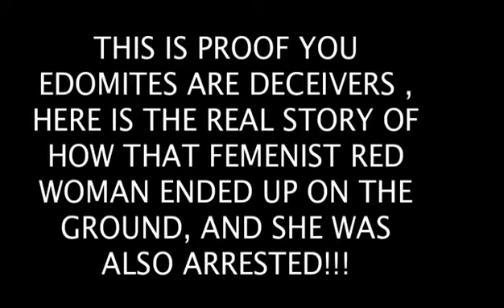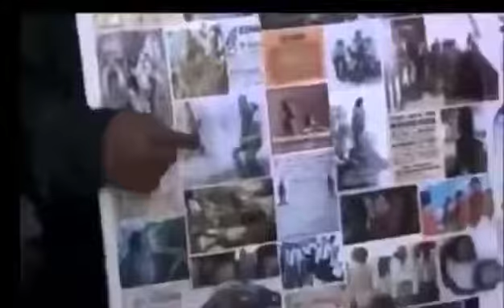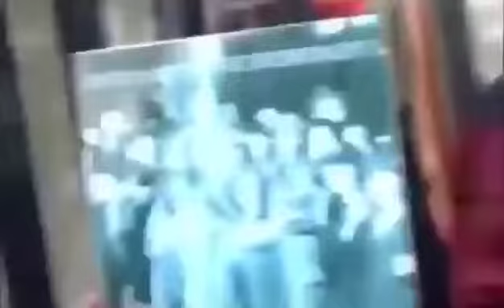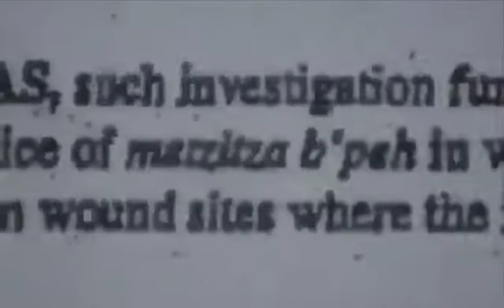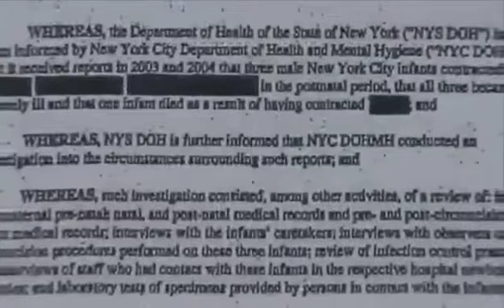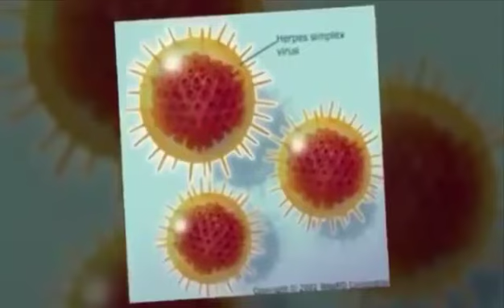January 27, 2019